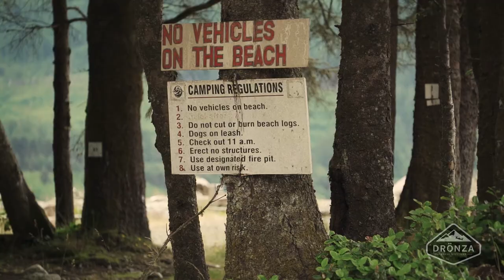Port Renfrew Campground Barrels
Canadian Sleeping Barrels - Port Renfrew Campground

A successful repair of a broken bubble of a custom made Canadian Sleeping Barrel, small portable and affordable accommodations. Add one to your home, vacation rental, cottage, golf course or resort and host guests in a One of a Kind - Canadian Sleeping Barrel.

for more product information.